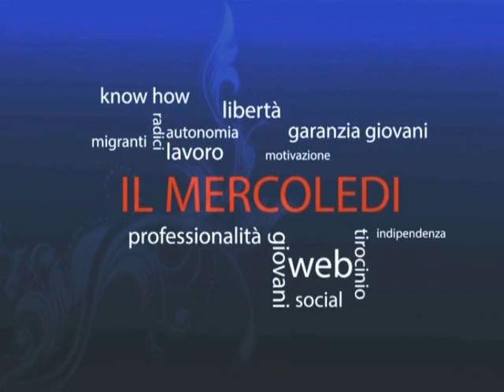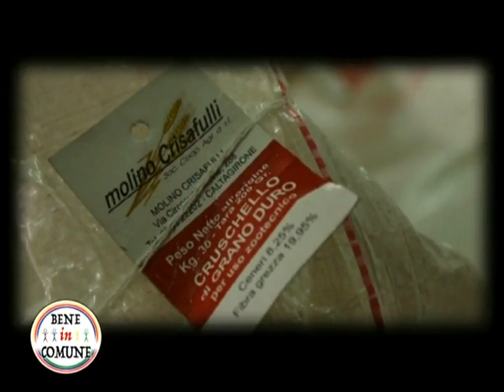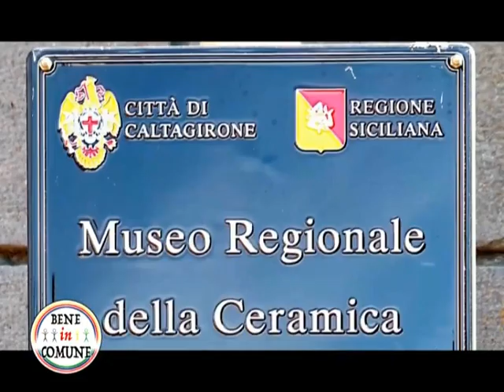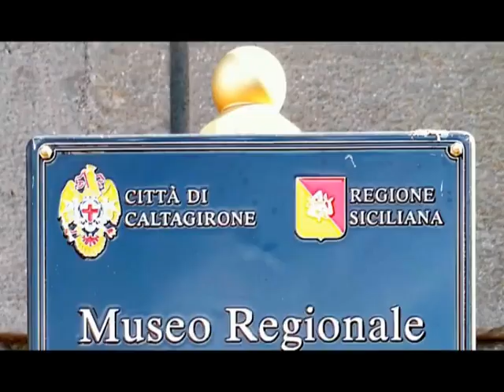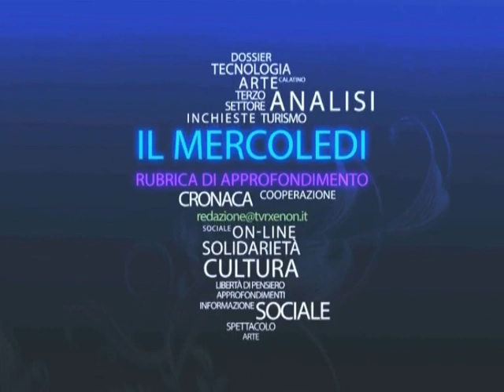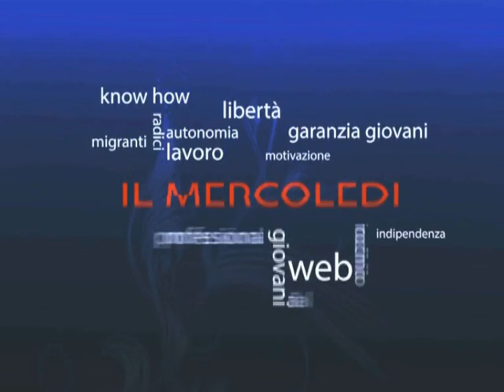IL MERCOLEDI a cura di Caltagirone Bene in Comune 23 Marzo 2016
TeleVisioni Future. In studio Fabio Roccuzzo